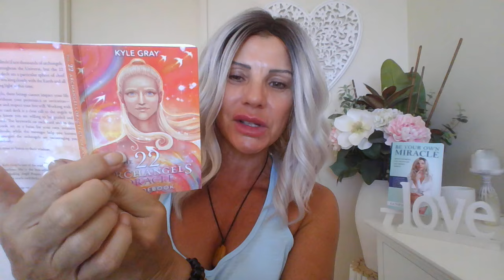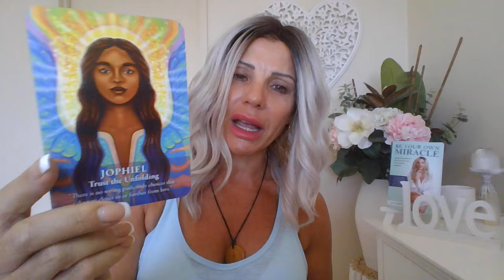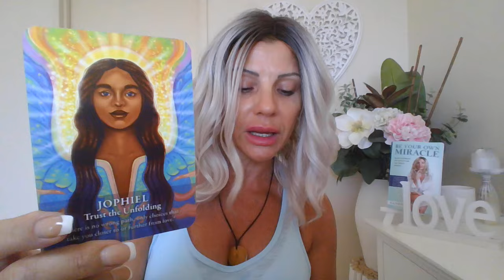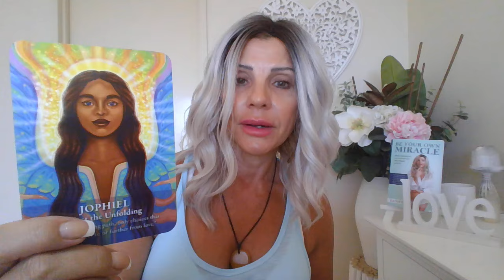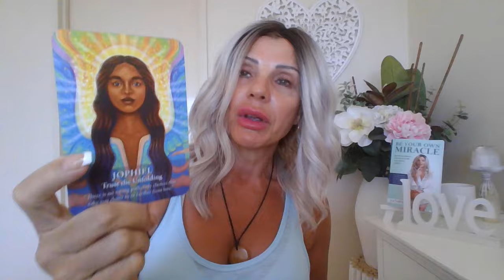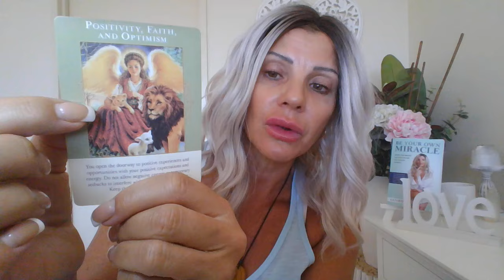Seeing this video is not a coincidence 😱‼️ If you've been asking GOD what to do next - WATCH THIS‼️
You have been asking God what to do next or the angels to show you the way forward.  Trust the unfolding!  This message id for you if you are finding you are at crossroads right now.

✨️PRIVATE GUIDANCE/BOOKING LINK✨️⬇️⬇️⬇️
If there is no availability due to timezone differences please reach out via email to book a specific day/time.

🌟HIGHLY RECOMMENDED WELLNESS PRODUCTS:⬇️⬇️
💧ASEA REDOX SIGNALLING MOLECULES
Ground-breaking cell signalling molecules native to your body to detect, repair, recharge and replace any damaged cells essentially rebooting your entire body
Asea Independent Distributor

⚡AO FULL BODY FREQUENCY SCANNER
The AO Scan is a noninvasive bioresonance device which uses radionics to detect abnormalities in the various energy frequencies of cells, tissues, and organs throughout your body. Disturbances in these frequencies is often a key indicator of distress and disease.